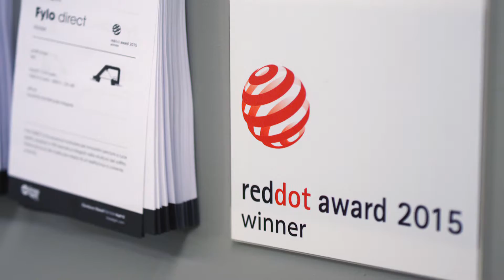Architectural & Domotic solutions - Linea Light Group